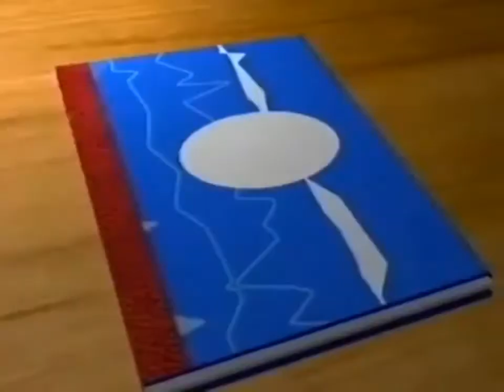CiTV Toontastic Action UK 2003 Promo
The Sylvester and Tweety Mysteries
The Angry Beavers
SpongeBob SquarePants
Sitting Ducks